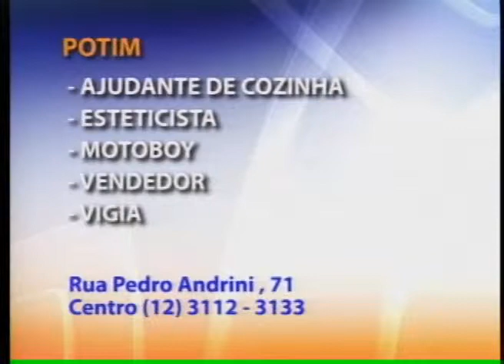ACONTECE 12-03-2013 PARTE 03